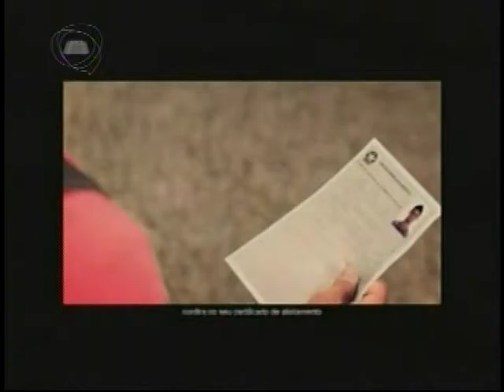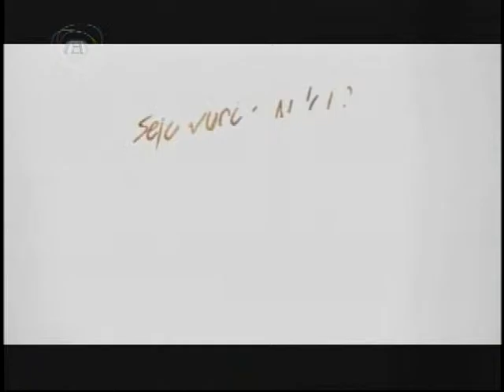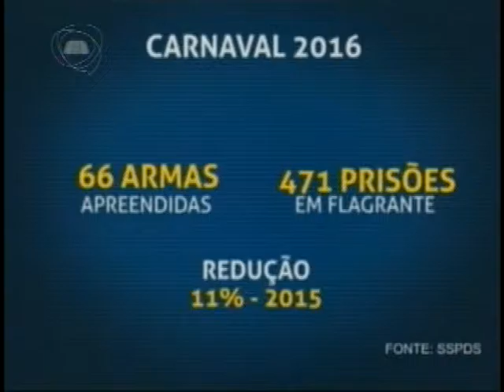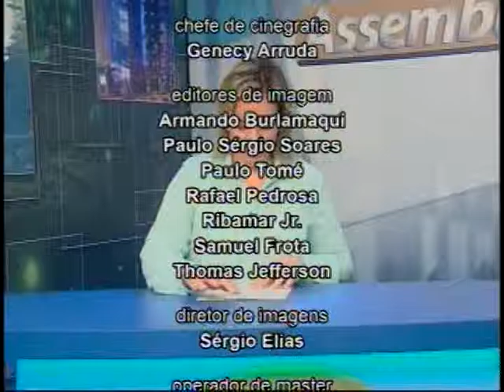TELEJORNALISMO | Jornal Assembleia 11/02/16